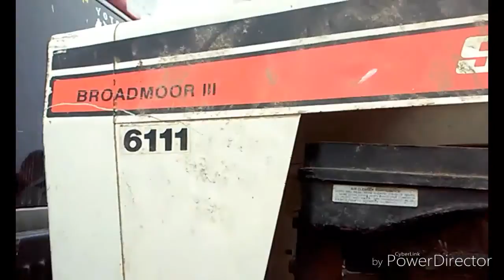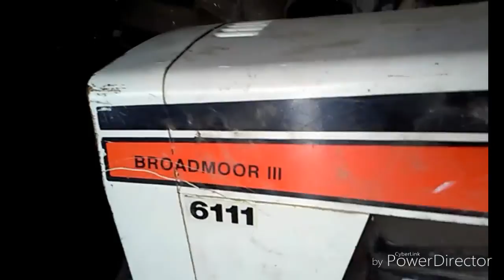Got da mower! Allis chalmers simplicity 6111